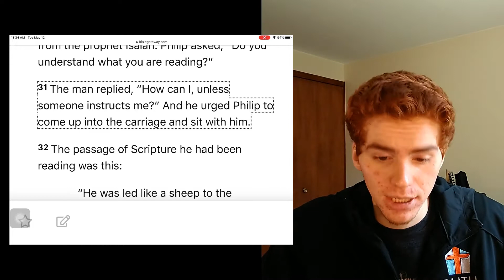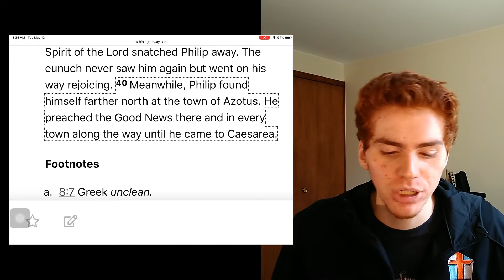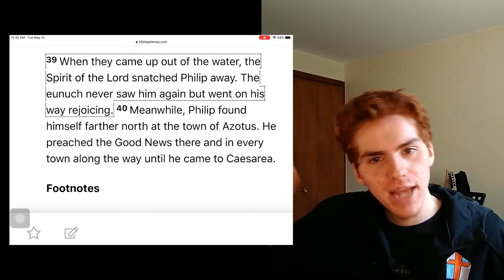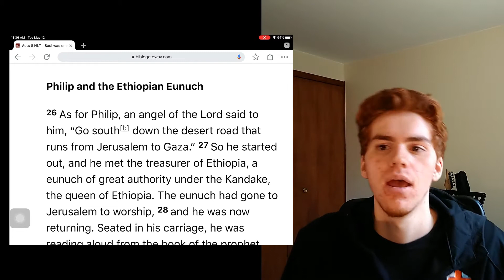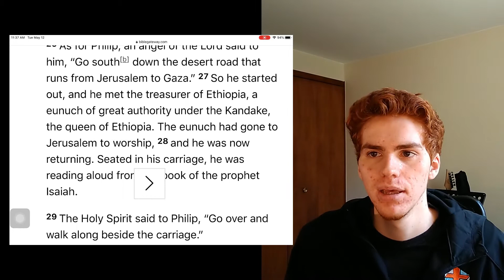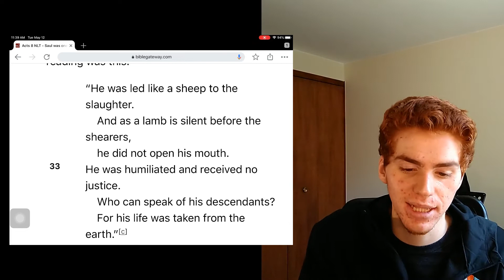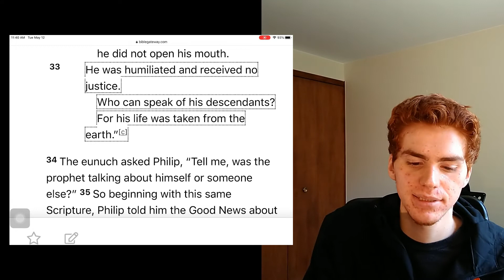Doors 6, Phillip and the Ethiopian